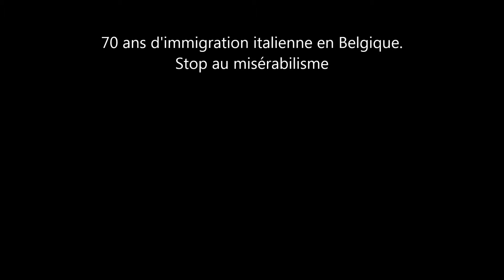L'immigration italienne en Belgique. Stop au misérabilisme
L'immigration italienne, ce n'est pas que l'image du malheureux mineur. Ce n'est pas que ça. Une BD, prévue en septembre, sort en septembre. Didier Ocula, un peu italien, en signe le scénario